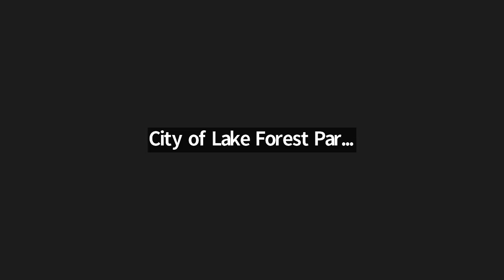March 1, 2023 Tree Board Meeting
City of Lake Forest Park March 1, 2023 Tree Board meeting.

Agenda

1. CALL TO ORDER: 7:00 PM
2. SHORT REFLECTION
3. INTRODUCTIONS
4. ADOPTION OF AGENDA
5. APPROVE MINUTES
6. CITIZEN COMMENTS
7. COMMUNICATION
8. OLD BUSINESS
9. NEW BUSINESS
10. REPORTS AND ANNOUNCEMENTS
11. AGENDA FOR NEXT MEETING
12. ADJOURN